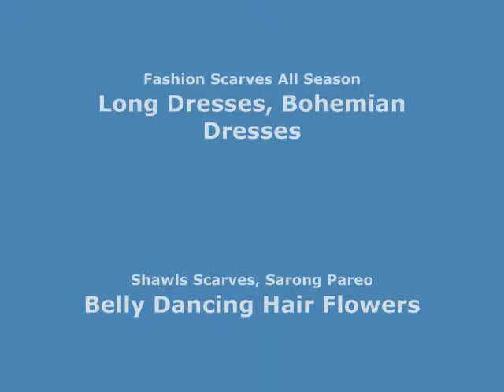starfish wooden button flatback applique cheap craft supplies wholesalesarong.com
USD$0.25 each
Product code: button15
starfish wooden button flatback applique embellishment for scrapbooking, phone/wedding/craft DIY, cards making
With holes. Sew on or glue on.
Size : approx 1.3" x 1.1" (inches)